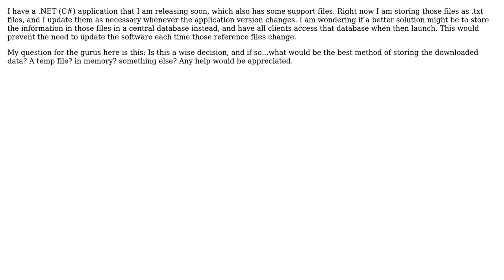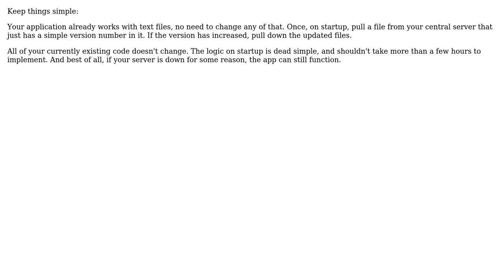Moving from local storage to a remote database: how should I cache the data locally?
Software Engineering: Moving from local storage to a remote database: how should I cache the data locally?